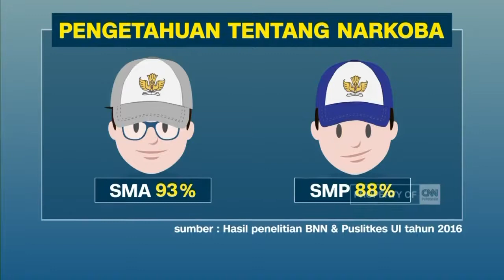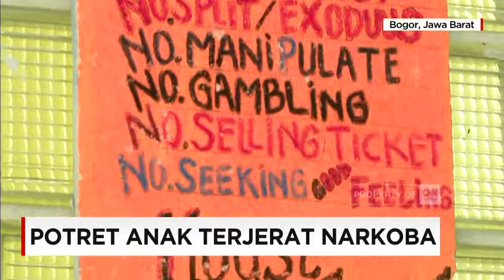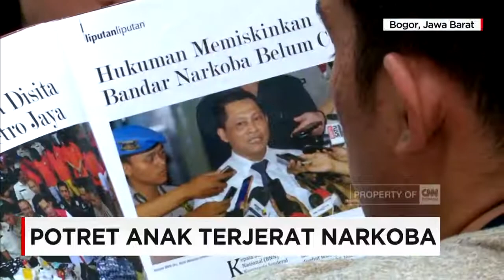Potret Anak Terjerat Narkoba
Indonesia  darurat narkoba. Para bandar kini mengincar anak-anak untuk dijadikan kaki tangannya. Waspada dan awasi pergaulan anak-anak kita.
sumber: diambil dari channel CNN Indonesia